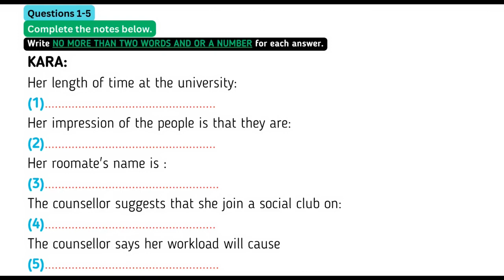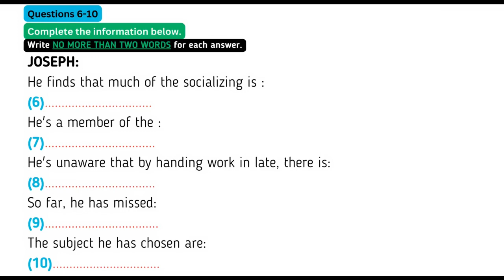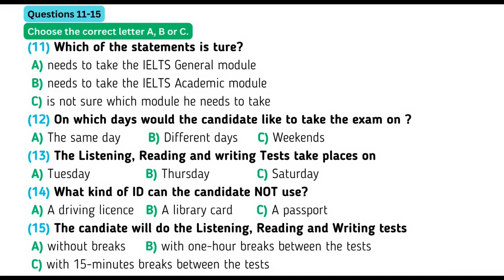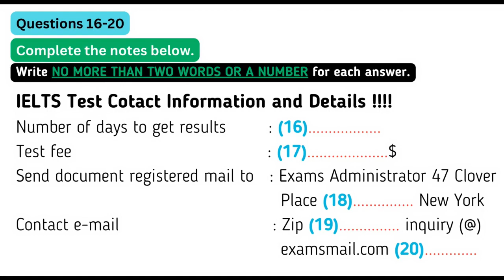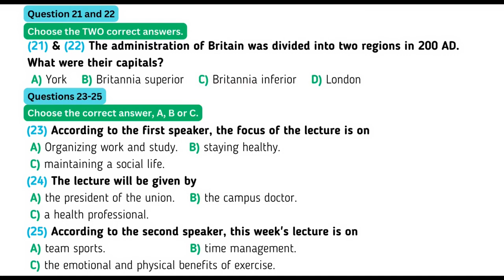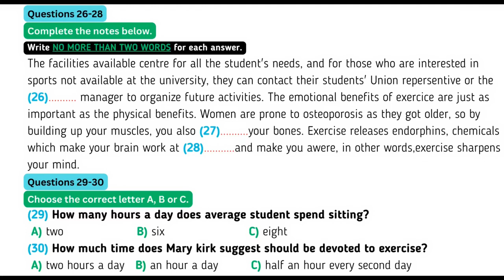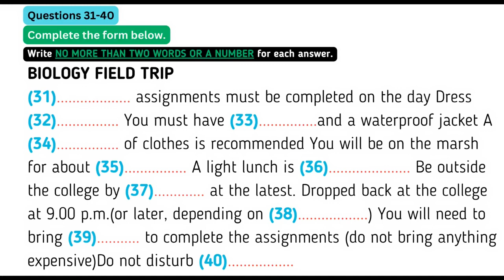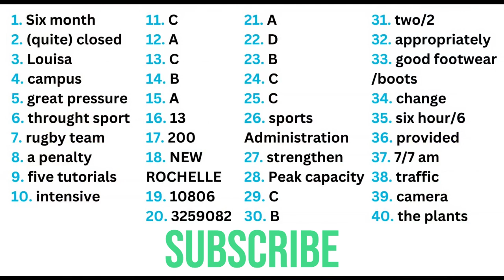IELTS LISTENING PRACTICE TEST 2023 WITH ANSWERS 06/09/2023